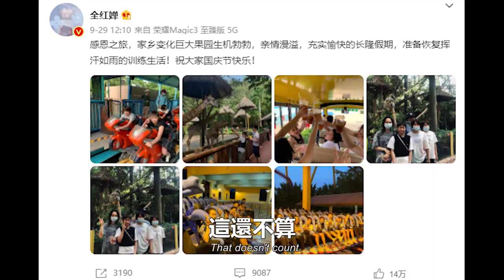全紅嬋師哥陳艾森戀情曝光，攜全紅嬋遊樂園玩耍，漂亮女友低調跟隨 跳水冠軍陳艾森的摘金之路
大家好，这里是顧七電臺，每天為大家帶來不同類型的故事 ：
心靈勵志，社會熱點等文章，為大家提供不同的資訊知識！

這次長隆遊樂場的旅行，陳艾森陪著全紅嬋一起去了，但更值得一提的是，這次陳艾森似乎還帶著女友，在遊園會上陳艾森與她同住一室，後排座位上卻坐著一位戴著太陽鏡的女生，雖然看不清臉，但也能看出女孩的氣質。

金牌！天才少女全紅嬋詮釋“水花消失術”，決賽三跳滿分，強勢奪冠，創歷史最高分

全紅嬋完美奪金：“媽媽，我終於有錢給你治病了，”天才少女的背後故事感動14億國人

2021年東京奧運會賽場上，一位選手竟抱著孩子參加比賽！裁判詢問後，主動為她讓路！

2021東京奧運會開“墓”式太嚇人，日本著名導演北野武痛斥：“太丟人了，以後都沒臉出國了”